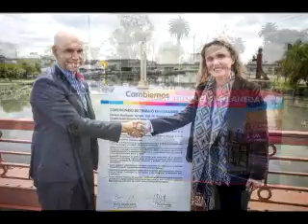Gladys Gonzalez - Ultimas Visitas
En el medio de sus últimas visitas antes de las elecciones, nos cuenta sus propuestas para el partido de Avellaneda y los planes de trabajo, en esta recta final rumbo a las elecciones